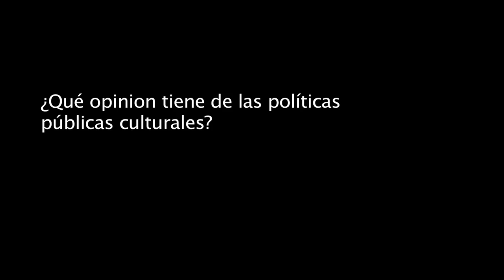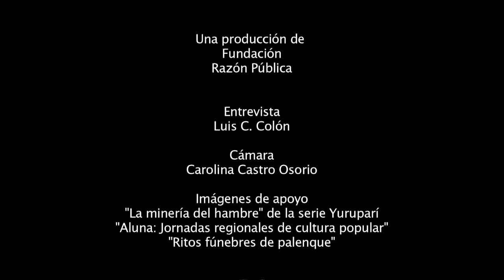Memoria y Patrimonio. Gloria Triana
Entrevista a Gloria Triana sobre su experiencia en el campo de la antropología visual, la fiesta popular y la cultura en tiempos de paz.